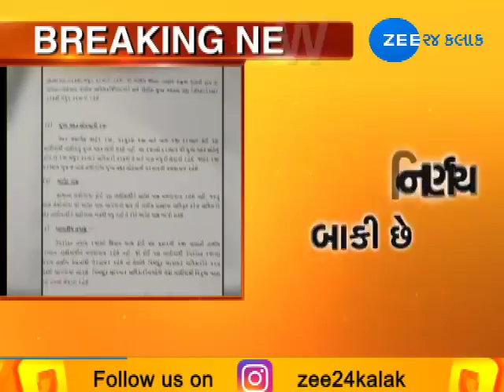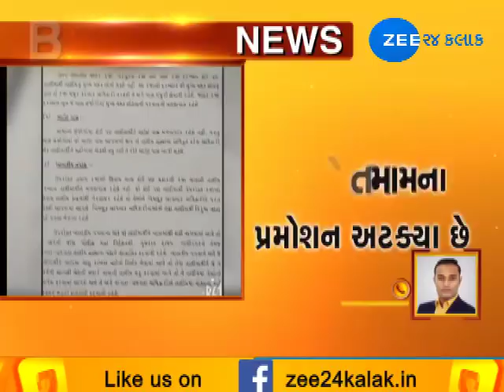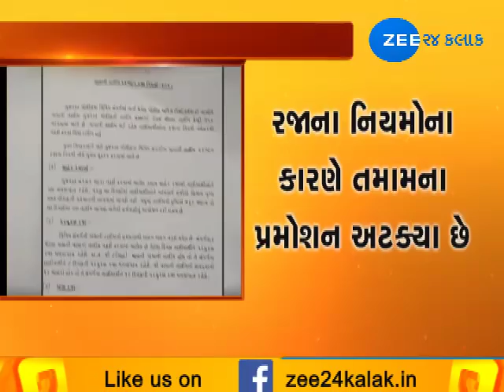Batch 2010 PSI Promotion Controversy: Leave can now be taken with consent - Zee 24 Kalak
Batch 2010 PSI Promotion Controversy: Leave can now be taken with consent